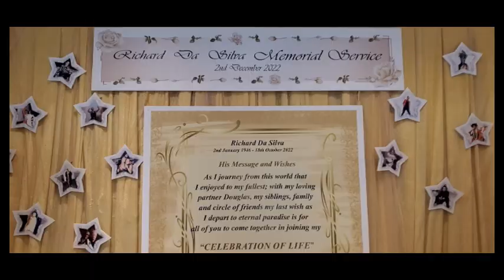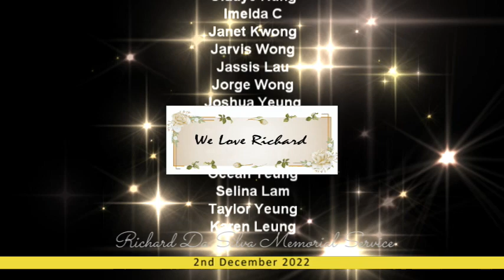Richard Da Silva @ We are Family 2022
Richard Da Silva
We are family
Rico Tsoi
HKDPAA